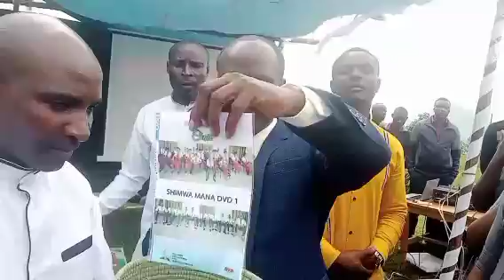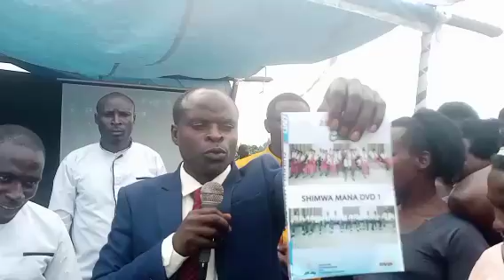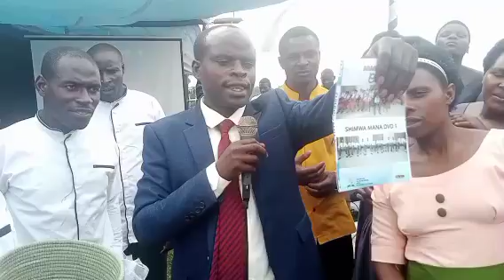MUKINGO: ABAGENZI CHOIR MU MYAKA IRENGA 20BAMAZE BIRANGIYE BASOYE Amashusho4/2/2024